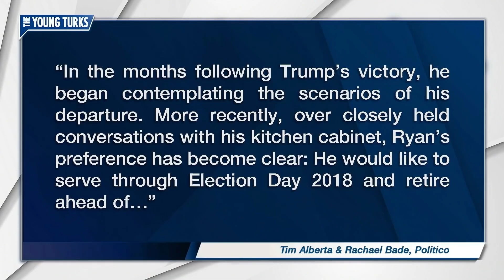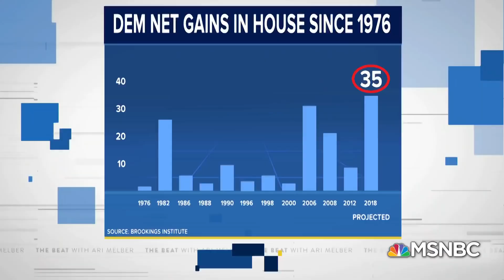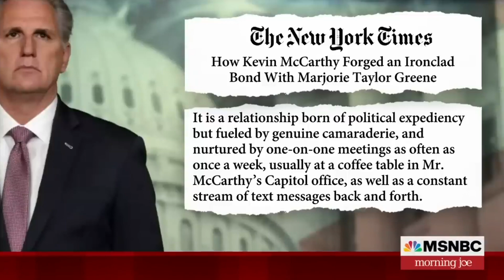Kevin McCarthy fails up, Dark Brandon throws down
Salty Saturday is when we take a day off from being constructive to induldge in ripping on right wingers. Normally that'll take the form of teasing trolls in the comments, but in honor of the masterful stateoftheunion performance by darkbrandon I thought we'd showcase it in the context of recent political history.

This is WYCD: Salty Saturday.

**Show notes**

@PBSNewsHour - Biden says GOP reaction at State of the Union signals no cuts to Medicare, Social Security